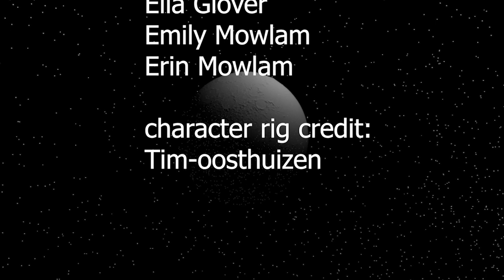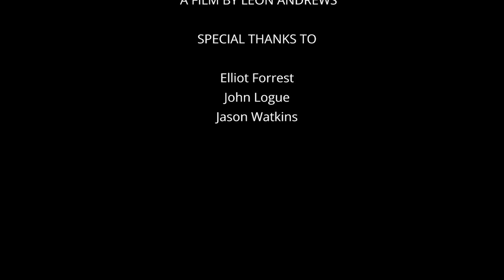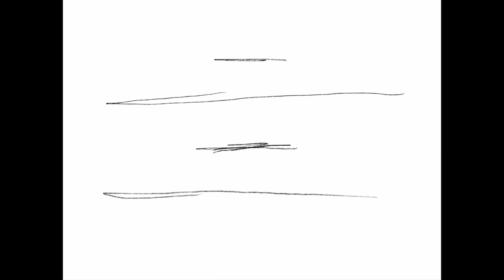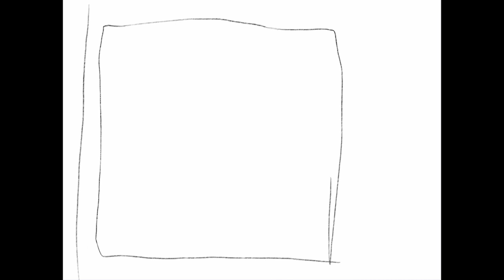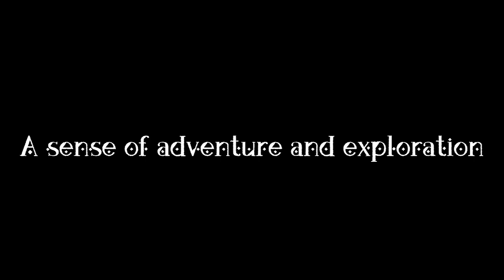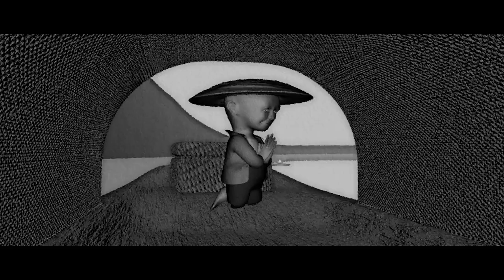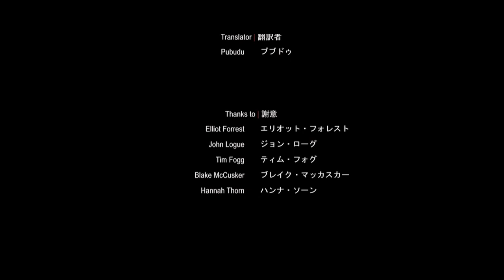L3YR1 Animation Compilation Screening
Here is some of the fantastic work that our Level 3 year 1 animators have produced this year!